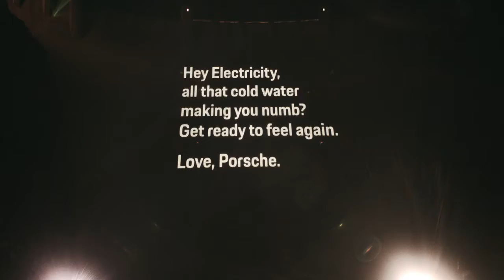01 Hey Electricity, get ready for the Taycan